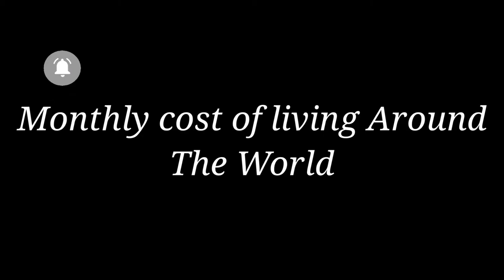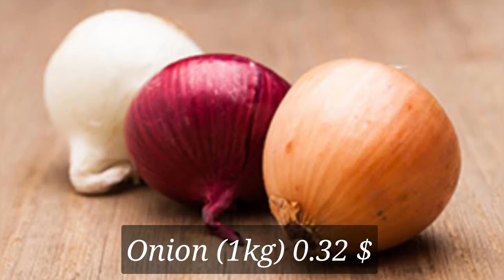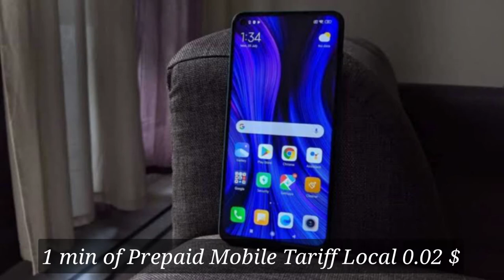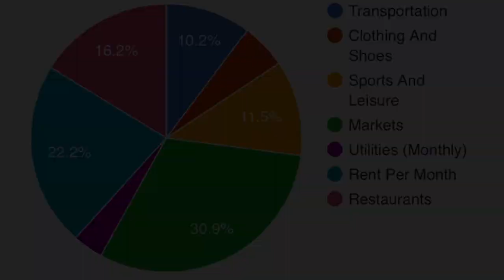Monthly cost of living in Astana (Kazakhstan) || Expense of living in Kazakhstan || Expense Tv